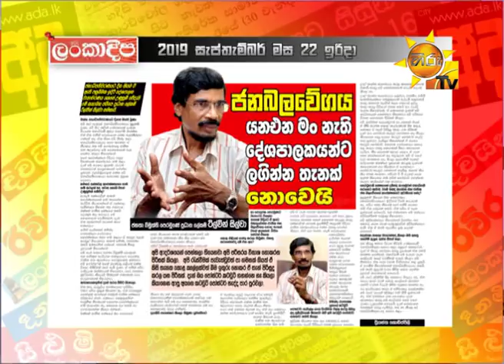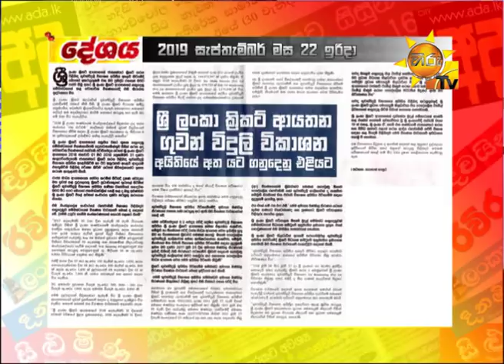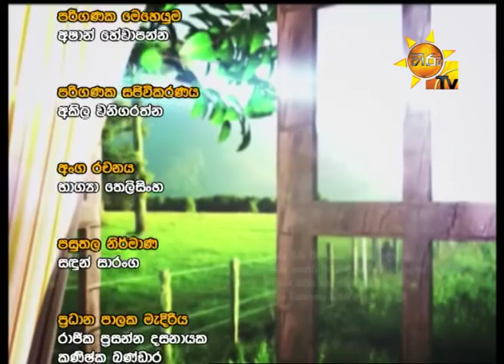Hiru TV Paththare Wisthare | Episode 2594 | 2019-09-22